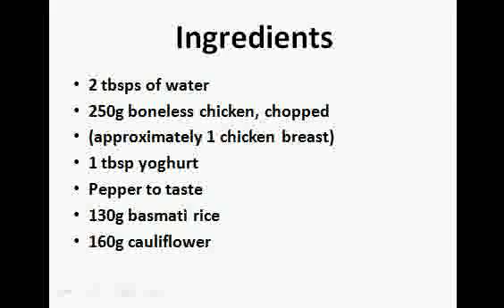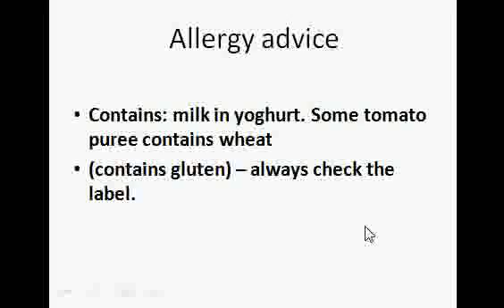Chicken Curry preparation, chicken curry ingredient, chicken curry in food